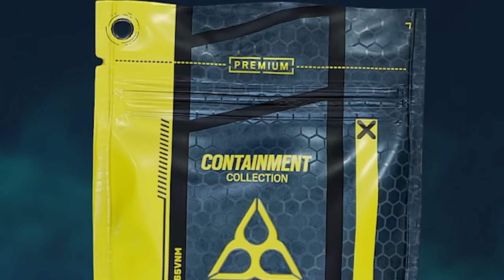JYNXZI BROUGHT ME BACK TO RAINBOW 6… (NEW BUNDLE)